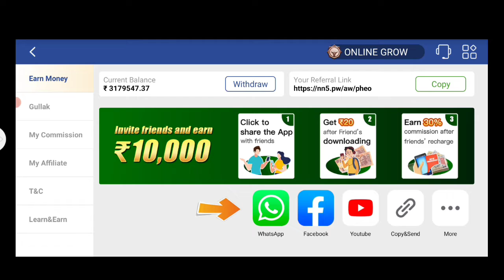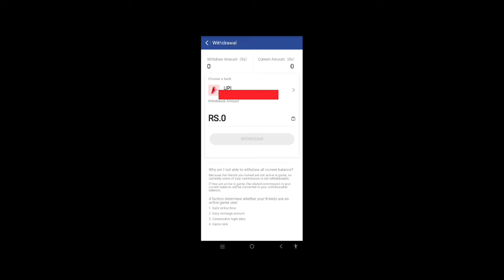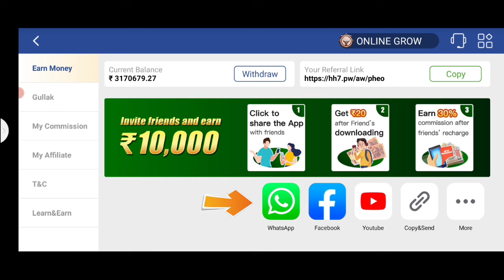Teen Patti master real cash game । मैंने जीते ₹10000 best affiliate marketing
teen patti kaise khele। रोज 10000 पेमेंट प्रूफ

 मैंने कमाई 10000 पेमेंट प्रूफ
teen Patti real Paytm cash
डाउनलोड एप लिंक

online Paisa kaise banaen
online paise kaise kamaye
Teen Patti master real cash game
Ghar baithe Paisa kaise kamaye
payment proof marketing